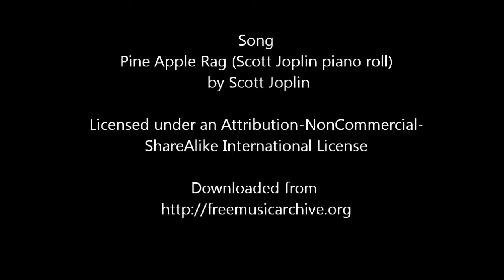BRXLZ Redskins Helmet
Time lapse of a build of the Foco BRXLZ Washington Redskins helmet.  Almost 1,600 very small "Lego like" interlocking bricks.
It took about 7 or 8 hours in total. It was a lot of fun.
Two of our cats stopped by to lend a paw at various time.